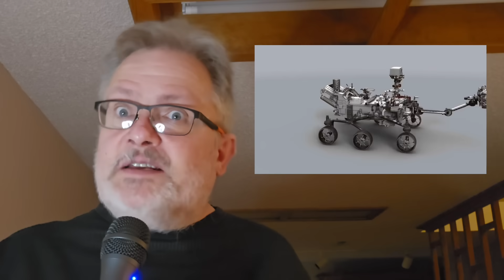Rocket Lab will search for Life on Mars! And the price is far better than NASA!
Recently, NASA asked Rocket Lab to put together a Mars sample retrieval mission, because their own expensive solution was on the verge of cancelation!
The result was a complete mission at less than half the price!

Please support Nick Henning and SpaceXvision!